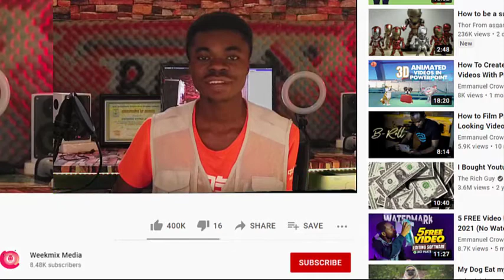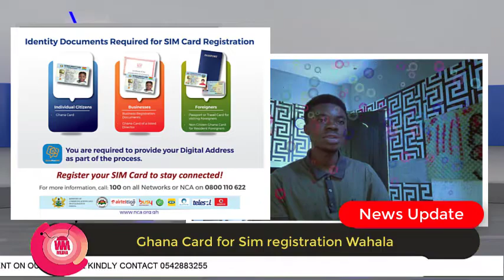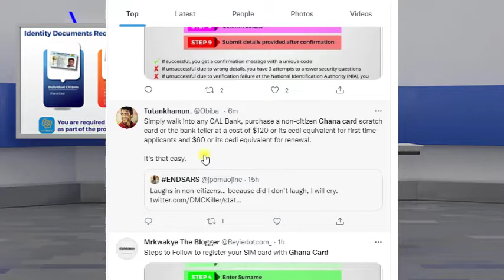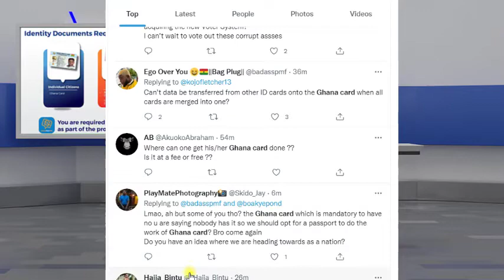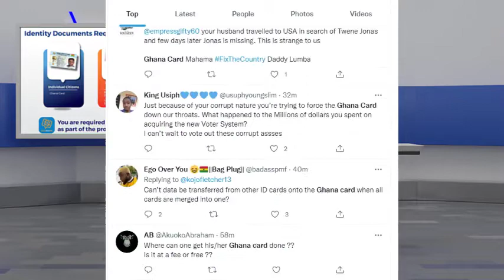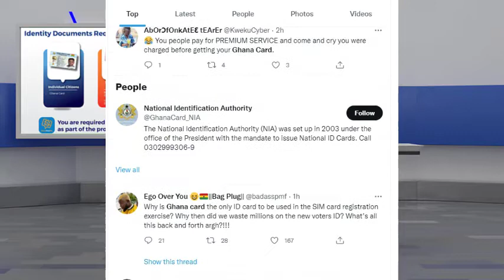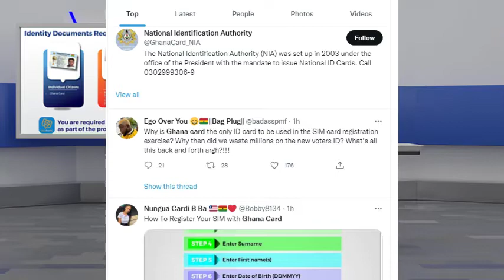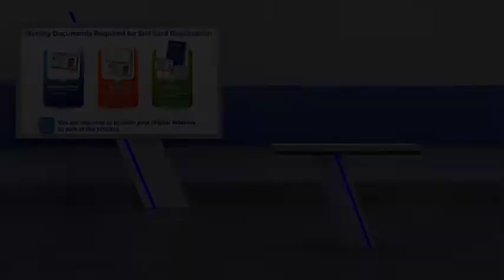Ghana Card for Sim registration Wahala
Ghanaians bore sake of New sim registration method